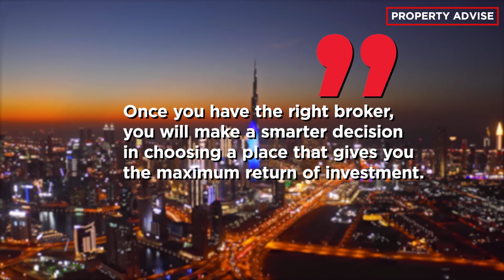Top 3 Property Advice for investing in Dubai Real estate Market